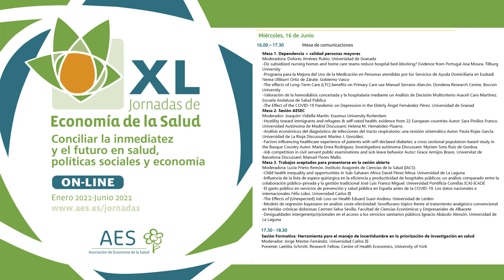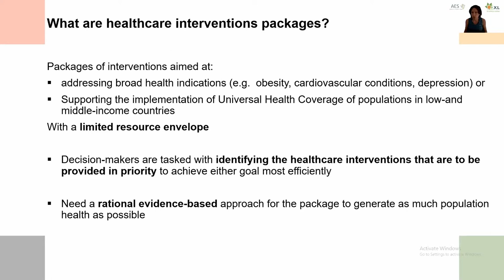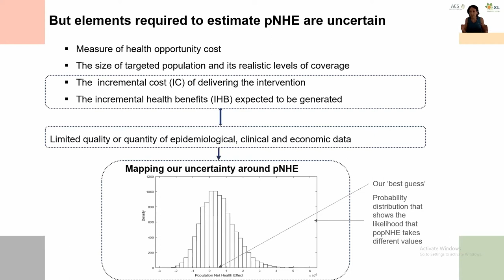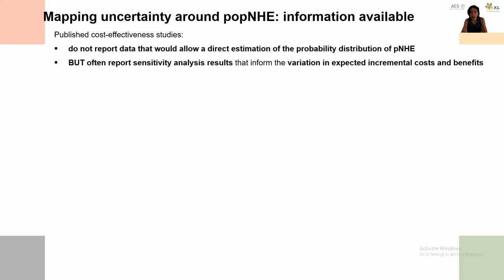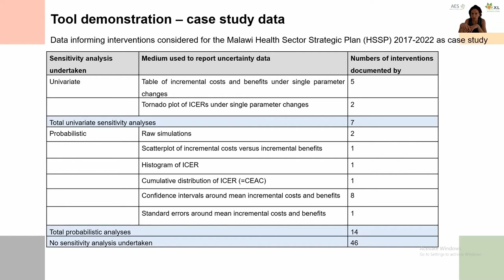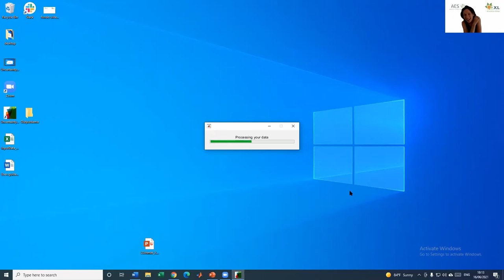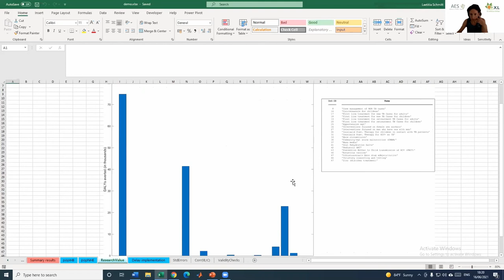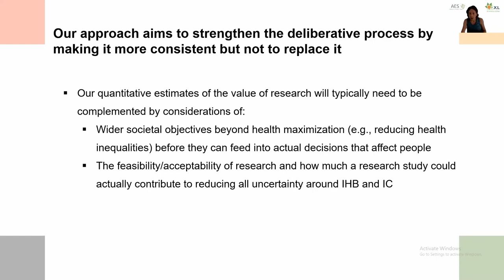XL Jornadas AES. Sesión Abierta / Sesión Formativa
"Herramienta para el manejo de incertidumbre en la priorización de investigación en salud"
Moderador: Jorge Mestre-Ferrándiz (Universidad Carlos III)
Ponente: Laetitia Schmitt. Research Fellow (Centre of Health Economics, University of York)

16 de junio de 2021